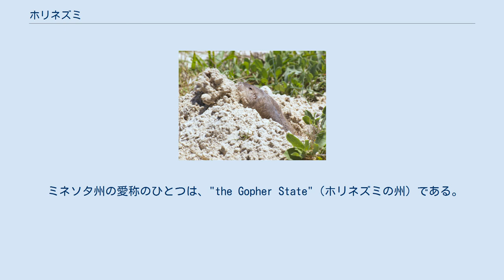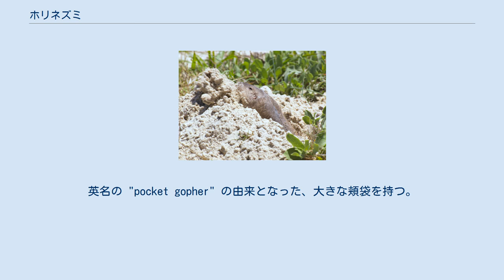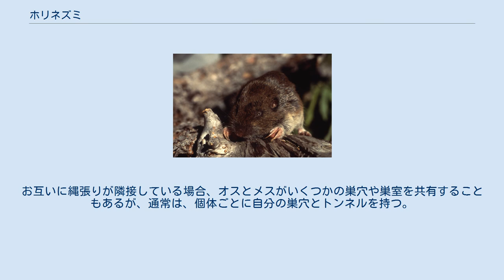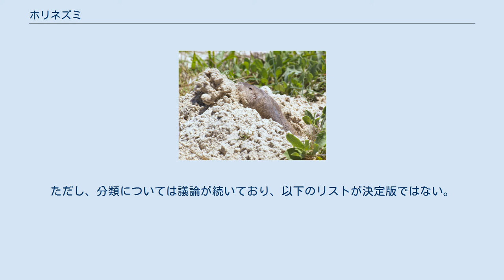ホリネズミ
ホリネズミ (英: Gopher)は、哺乳綱ネズミ目（齧歯目）ネズミ亜目ホリネズミ科に属する哺乳類の総称。
 中央アメリカおよび北アメリカに5属35種が生息する。
 地下に広大なトンネルを掘ることで知られている。
 同地域に分布し、地下に巣穴を掘るリス科のジリスが、しばしば誤って gopher と呼ばれる。
 ミネソタ州の愛称のひとつは、"the Gopher State"（ホリネズミの州）である。
 中央アメリカおよび北アメリカ（固有種） 体長12-35センチメートル、中央アメリカに生息する種には、体重が1キログラムになるものもある。
 いずれの種も、オスはメスよりも体が大きく、体重差は2倍近くになる。
 被毛は、ほとんどの種が茶色で、しばしば住んでいる土の色によく合う色をしている。
英名の "pocket gopher" の由来となった、大きな頬袋を持つ。
 頬袋は、内側に毛が生えており、口の両側から肩に届くまで広がる。
 土を掘り、狭いトンネルの中で生活するのに適した体になっており、ずんぐりした体に、首はほとんどなく、巨大な門歯と、長い爪の生えた、力強く短い手足を持つ。
 目は小さく、毛の生えた短い尾は、後ずさりする際にトンネルを探るために使う。
 生活のほとんどを地中で過ごす。
すべての種が、網目状につながったトンネルと巣穴を掘り、食べ物を探したり、休息したり、頬袋を使って食物を巣穴へ運んで貯蔵したりする。
ジリスとは異なり、ホリネズミは大きな群れで暮らすことはなく、地上で見かけることも滅多にない。
巣穴は、土が柔らかくトンネルを掘りやすい地域に見られる。
家庭菜園や畑といった人間の生活圏でも巣穴を掘り、芝生が排土の塚だらけになることもある。
 草食性で、主に根や塊茎を食べる。
いくつかの種は農作物を食害する。
プラスチックのパイプやホースなどをかじることもある。
以上のことから害獣と見なされ、駆除業者も存在する。
 繁殖期以外は単独生活者で、縄張りを持つ。
お互いに縄張りが隣接している場合、オスとメスがいくつかの巣穴や巣室を共有することもあるが、通常は、個体ごとに自分の巣穴とトンネルを持つ。
種や地域の環境によって、繁殖は年1回、または年間を通して複数回行う。
1度の出産で2-5頭を産むが、いくつかの種では数がより多くなる。
子はおよそ生後40日で離乳する。
 しばしば外部寄生虫を媒介する。
 主な捕食者に、イタチ、ヘビ、タカがいる。
 寿命は、病気や捕食されることがないと仮定して、1−3年。
 最長の寿命は約5年である。
トウブホリネズミ属 Geomys のような数種のホリネズミは、野生での寿命が7年までと記録されている。
 典型的なホリネズミ トウブホリネズミ Geomys bursarius 巣穴を掘るテキサスホリネズミ Geomys personatus 5属35種が属する。
ただし、分類については議論が続いており、以下のリストが決定版ではない。